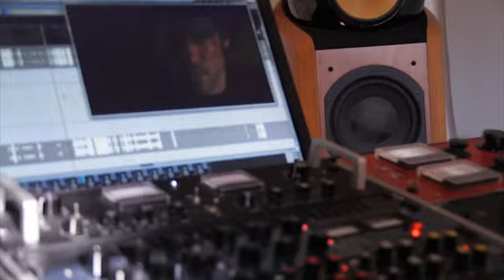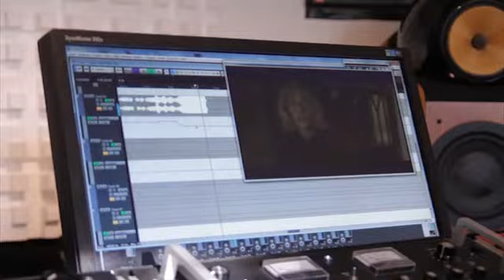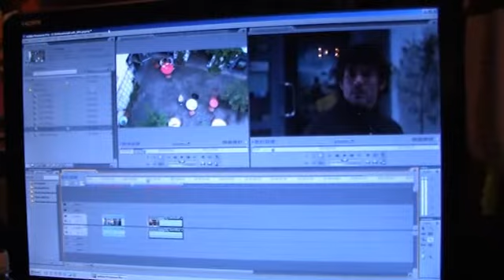Linker Zeh Mof